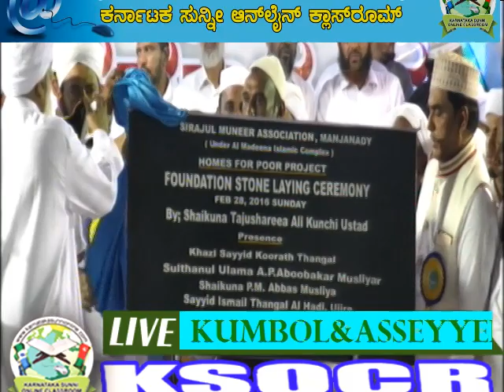02 Sirajul Muneer Belli Habba Abbas Usthadrige Gouravarpane @ Deralakatte 28 02 2016